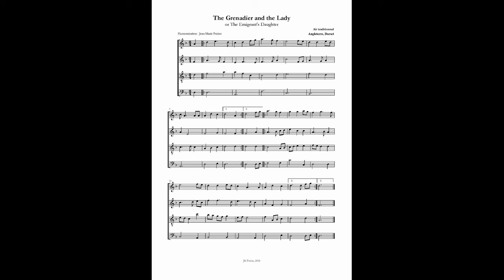The Grenadier and the Lady, traditionnel anglais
Arrangement d'une très belle chanson traditionnelle du Dorset (Angleterre).
Cette mélodie est présente dans le film "Far from the Madding Crowd" de John Schlesinger (1967) d'après le roman de Thomas Hardy.
En voici le texte :
As I was a-walking one morning in May
I spied a young couple a-making of hay
Oh, one was a fair maid and her beauty showed clear,
The other was a soldier, a bold grenadier

"Good morning, good morning, good morning," said he
"Oh, where are you going, my pretty lady?"

"I am going a-walking by the clear crystal stream
To see cool water glide and hear nightingales sing"

"Oh, soldier, oh, soldier, will you marry me?"
"Oh, no, my sweet lady, that never can be
For I've got a wife at home in my own country
Two wives and the army's too many for me"

Ensemble Le Trésor d'Orphée avec Robin Troman, flûte à bec ; Emily Audouin, dessus de viole ; Danièle Alpers, basse de viole ; Thierry Meunier, théorbe ; Jean-Marie Poirier, luth baroque et arrangement.